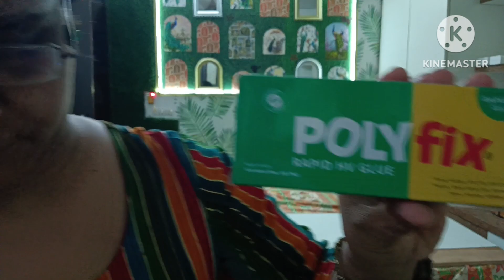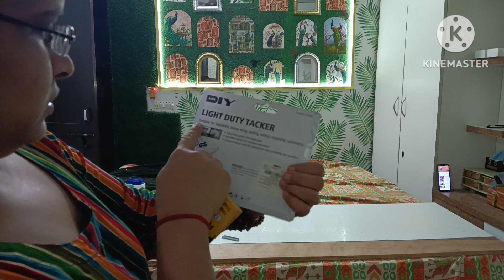DIY HEADBOARD ।। DIY BED Headboard ।। Headboard Design for bed ।। Bed Headboard latest design